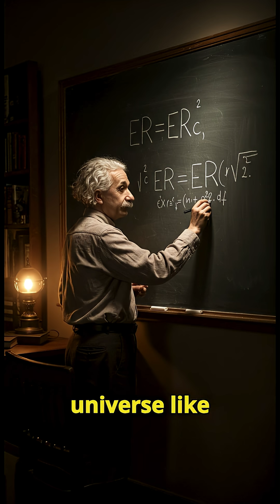Wormholes Are Real (Here’s How They Could Work!)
🌌 **Wormholes could be the universe’s ultimate cheat code—if we don’t die trying.** In this video, we break down:

• Einstein’s **‘ER=EPR’ paper** that started it all
• Why **negative energy** is the key (and where to find it)
• The **Google quantum experiment** that fooled physicists
• What happens if you **meet your past self** (paradox alert!)

🔭 **Ready to bend reality?**
👉 **Follow on TikTok** [@curiorocket] for daily cosmic wonders.